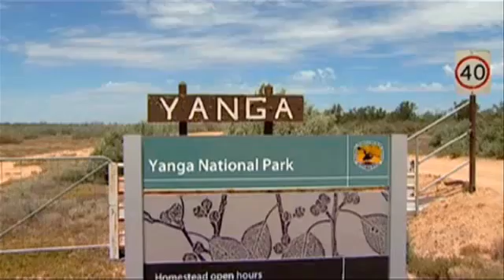Environmental Watering at Yanga National Park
Yanga National Park is in the southern Murray-Darling Basin. It is an important site for plants and animals to live and breed, but after years of having low water flow and little rain, the rivers, wetlands and floodplains became unhealthy.

Two sites in the park, Mercedes Swamp and the Two Bridges Wetland complex received environmental water in late 2009 to provide drought refuges, sustain waterbird breeding, support the great egret rookery and flood river red gum forests.

The Australian Government and the New South Wales Government sent enough water to fill over 4000 swimming pools to help make the sites healthy again.

By January, some four hundred waterbirds were breeding, including great egrets, cormorants, spoonbills, ibis and herons. Tadpoles of the nationally threatened southern bell frogs were also seen.

Healthy rivers are vital to the health and survival of many plant and animal species as well as to farming communities, towns and major cities. Environmental watering helps maintain the health of our rivers and wetlands.

The Australian Government works with state governments to return water to rivers and wetlands to protect or restore the health of the Murray-Darling Basin.